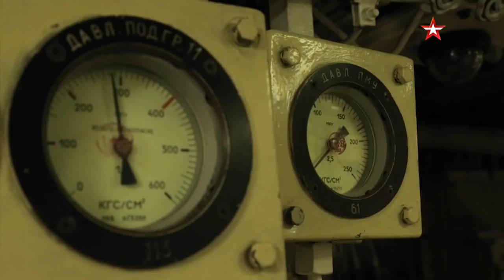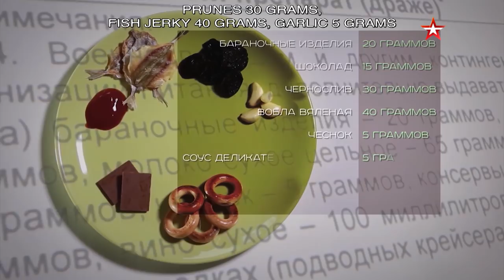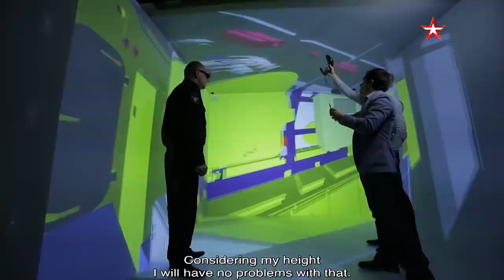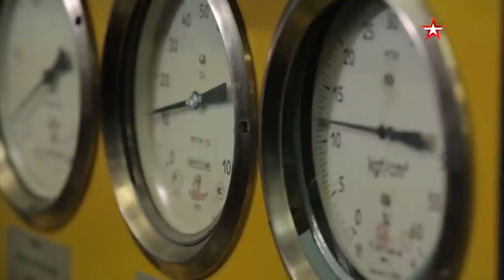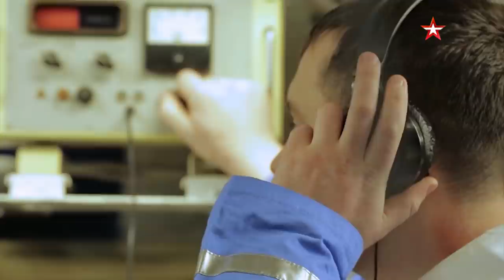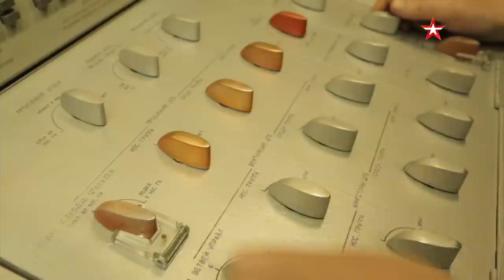Episode 127. The beasts of the Northern fleet. Part II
Combat Approved continues the story of the world-famous beast division of the Northern fleet. The beast division got its name from the names of the submarines: Pantera, Gepard, Tigr, Volk, Vepr, Leopard. These submarines of the Project 971 were created specifically for underwater hunting and striking targets on the shore. This time, the program will tell about how these underwater hunters are armed, and whom they hunt in the World Ocean.